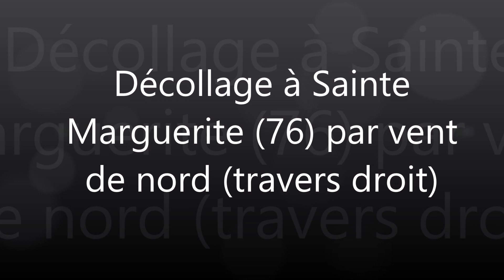ATTENTION, Décollage Ste Marguerite, vent de travers Nord, ATTENTION prises de risques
ATTENTION , cette vidéo est un mauvais exemple de décollage sur ce site et par les conditions météo citées car plusieurs prises de risque :
Rappelons que ce jour, le vent est travers droit , donc :
1 - Risque d'être sous le vent (dans les turbulences) de l'éperon rocheux du début si on ne s'écarte pas assez avant de le franchir, risque de fermeture de l'aile, etc et écrasement au sol ou contre la falaise
2 - Risque de raccrocher une suspente ou le bord droit de l'aile et de s'ecraser au sol 10 à 20m plus bas (et ce tant que le corps du pilote n'est pas monté au dessus du relief)
3 - Risque de ne pas être assez haut avant le blockhaus qui génère des turbulences sous le vent et de faire comme au point numéro 1
Tous ces points ont été vérifiés plusieurs fois sur ce site, (des vertèbres cassées voir pire...) alors vigilance, par sécurité si vous rencontrez ce type de situation, sachez renoncer et vous contenter de faire du gonflage ou changer de site de vol. (ne faites pas comme moi..)